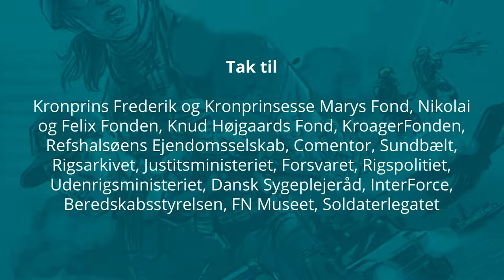Vi ville være sammen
Selvom de er langt hjemmefra, forsøger de have en normal hverdag med sociale relationer og et almindeligt familieliv.

Else Marie er gift med Leif. Da de blev gift besluttede de sig for, at de aldrig skulle skilles.  Så når Leif skulle på mission, tog Else Marie med.

Med tre dages varsel bliver Leif ringet op og bedt om at tage til UNGOMAP, som er forkortelsen for FNs observatørmission i forbindelse med de aftaler, som den daværende afghanske regering og den pakistanske regering lavede i forbindelse med den sovjetiske besættelse af Afghanistan.

Else Marie har aldrig stillet sig i vejen for sin mands karriere i forsvaret og har taget med. Så på trods af fast arbejde og tre små børn, siger Else Marie ´ja´og rejser med til Islamabad.

Hun har også været med Leif i Damaskus og Tiberias, hvor familien reddede livet på grund af, at Leif nægtede at skrive under på en aftale om ikke at udtale sig negativt om FN-systemet.

Som Else Marie kort beskriver det, så har det været spændende, men også nogen gange meget, meget grufuldt.